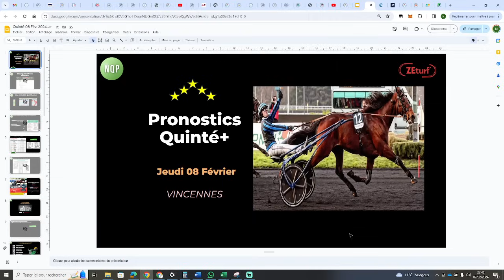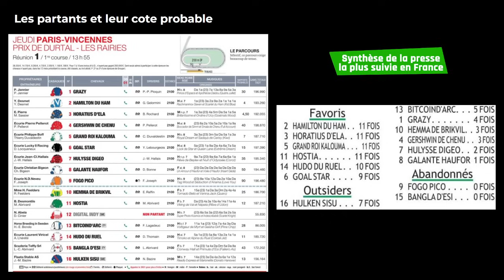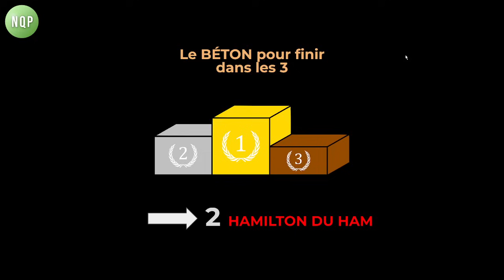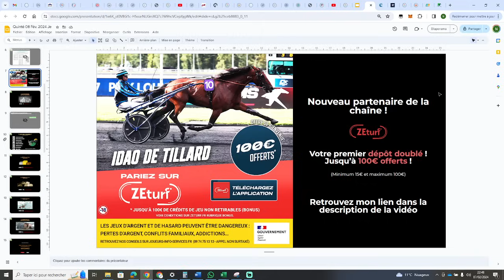Pronostics Quinté + Jeudi 08 Fevrier 2024 - Vincennes - PRIX DE DURTAL-LES-RAIRIES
Voici le lien ci dessous pour creer un compte zeturf et profiter du bonus 1er dépôt doublé (15€ mini et 100€ maxi)